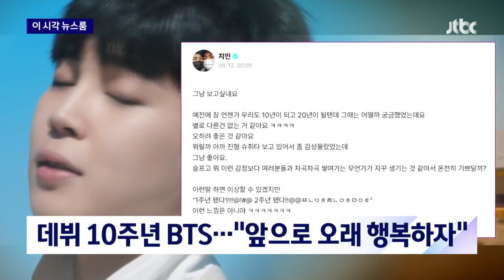데뷔 10주년 맞은 BTS…팬들 향해 "앞으로 오래 행복하자" / JTBC News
오늘(13일) 데뷔 10주년을 맞은 방탄소년단인데요.

팬들에게 소감을 전했습니다.

멤버 RM은 지금도 BTS의 2막을 가늠해본다는 글을 남겼고 지민은 차곡차곡 쌓여가는 무언가가 생기는 것 같아서 기쁘다면서 앞으로 오래 행복하자고 전했습니다.

세계적인 그룹이 된 방탄소년단은 10년 전 오늘 첫 싱글로 무대에 처음 오른 뒤에 전세계 대중음악계에서 기록들을 만들어왔습니다.

(화면출처 : 위버스·유튜브 'HYBE LABESL')